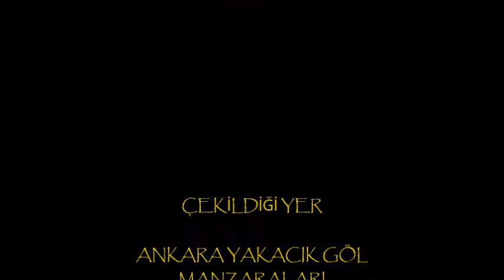DJI INSPIRE ONE 4K&FULL HD HAVADAN ÇEKİM ANKARA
hanmedya havadan video&fotoğraf çekimleri